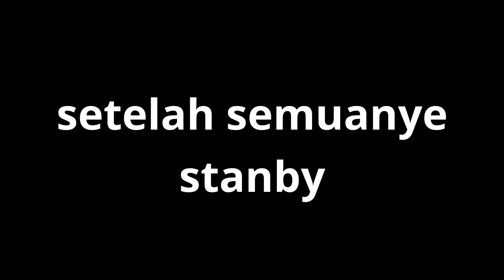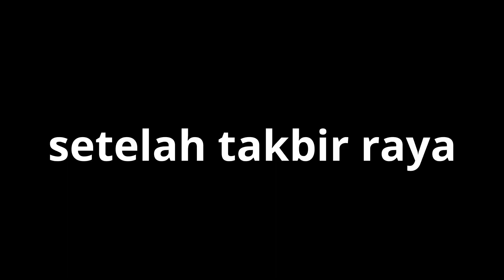[ EP5 Tibanye Ramadhan ] Takbir Raya 🏡 | Drama Puasa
Hello dan Aslm guys yang masih baru dalam channel izwan2243 jangan lupa tekan tombol subsciber supaya izwan semangat untuk membuat video baru dan korang boleh follow instagram dan tiktok izwan2243 dan jangan lupa untuk follow jugak roblox izwan sekiranya korang mahu join game play kalau korang mahu add friend korang bagi nama kalau izwan live stream kalau sekiranya kamu sudah bagi nama izwan akan terus add kamu atau tidak sempat izwan akan add di next live stream ok